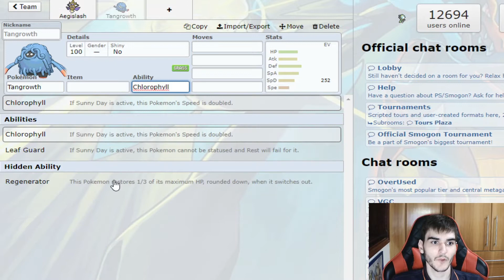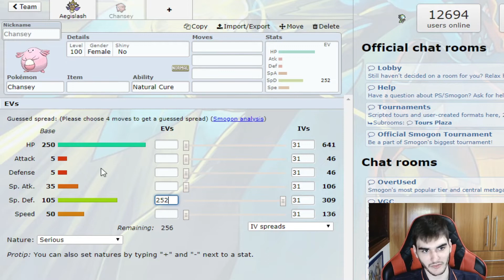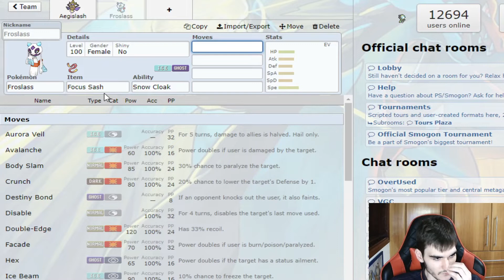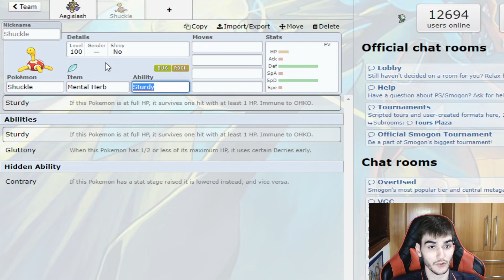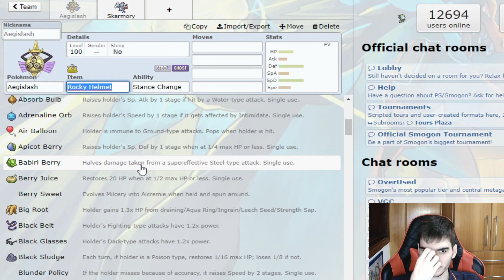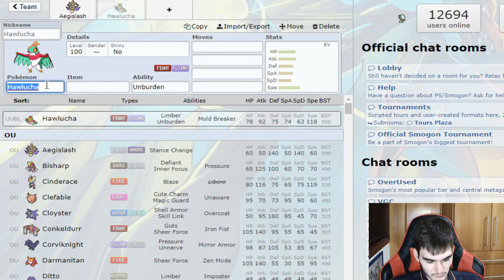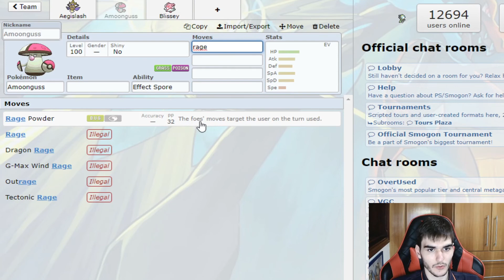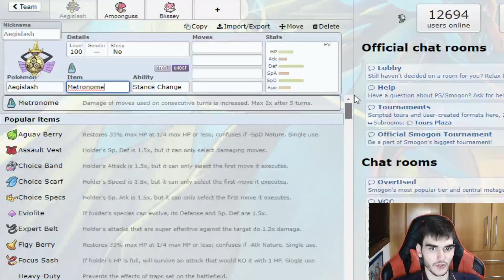"Quais são os principais itens e como usá-los!" || Guia da Abóbora